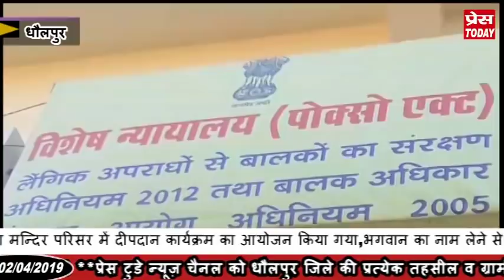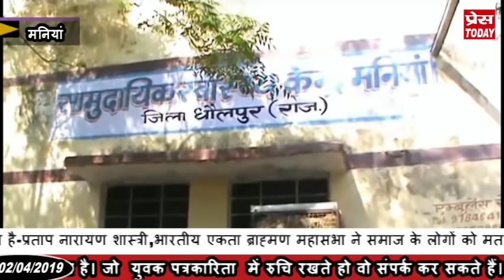dholpur me ट्रैक्टर ट्रॉली पलटने से उसमें में बैठे करीब 15 लोग बोरियों के नीचे दब गये,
नाबालिग से दुष्कम करने के आरोपी को हुई 20 वर्ष की कठोर कारावास सजा,ट्रैक्टर ट्रॉली पलटने से उसमें में बैठे करीब 15 लोग बोरियों के नीचे दब गये,युवक का पेड़ पर लटका हुआ मिला शव इलाके में फैली सनसनी,दीपदान कर लिया शत-प्रतिशत मतदान करने का संकल्प,चौपडा मन्दिर परिसर में दीपदान कार्यक्रम का आयोजन किया गया,भगवान का नाम लेने से कोटि जन्मों के पापों का नाश होता है-प्रताप नारायण शास्त्री,भारतीय एकता ब्राह्मण महासभा ने समाज के लोगों को मतदान की शपथ दिलाई सहित अन्य  खबरें प्रेस टुडे यूट्यूब चैनल पर  देखते रहे।कृपया हमारे चैनल को सब्सक्राइब कर लाइक एवं शेयर जरूर करे धन्यवाद।👆ऊपर दी हुई लिंक को क्लिक करे औऱ देखें धौलपुर जिले के समाचार।🙏02/04/19